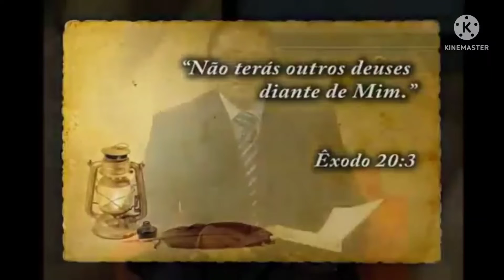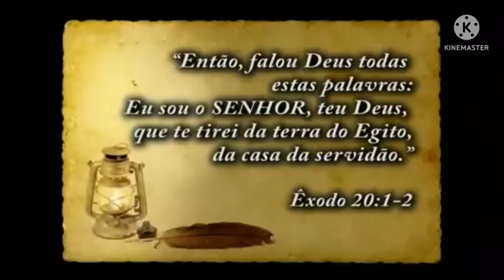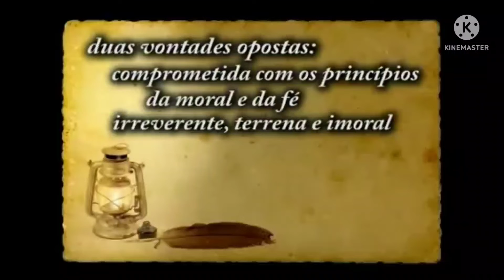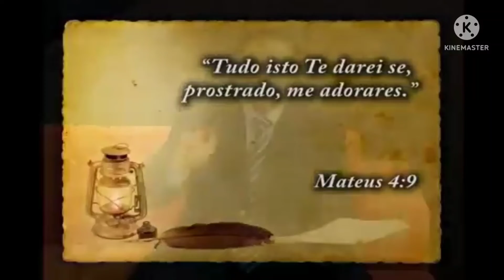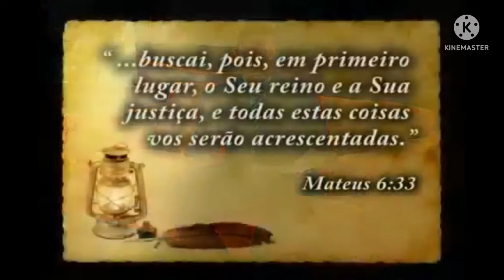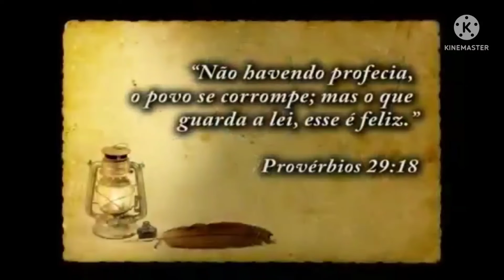Um Presente de Deus Pastor Luís Gonçalves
os mandamentos de Deus
a lei divina
os 10 Mandamentos